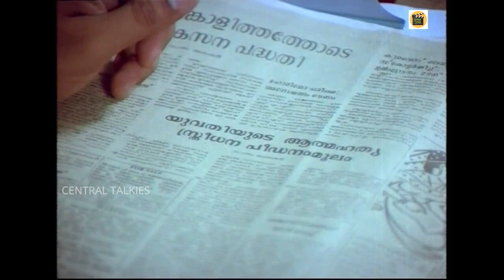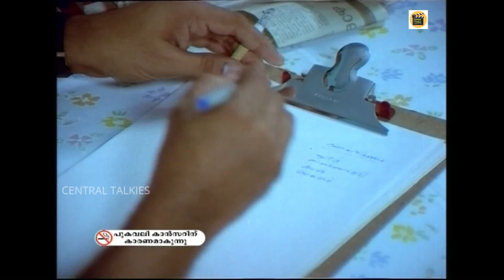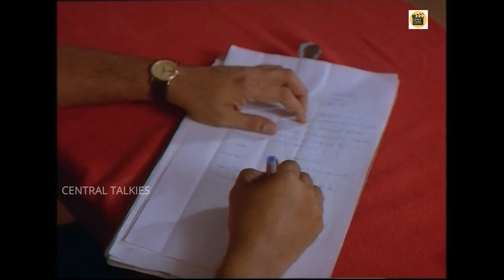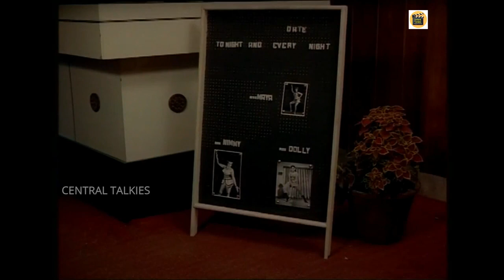kathakalkku pinni| 1987| Kathakku Pinnil|Full Movie | Ft.Mammootty, Devi Lalitha - Central Talkies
Kathakku Pinnil is a 1987 Indian Malayalam film, directed by KG George and produced by Mathew Paulose. The film stars Mammootty, Devi Lalitha, Lalu Alex and Jagathy Sreekumar in lead roles. The film had musical score by Ouseppachan.

ഗാനങ്ങൾ_ഇഷ്ടമായാൽ_ചാനൽ_സബ്സ്ക്രൈബ്_ചെയ്യാൻ_മറക്കരുതേ🙏
പുതിയ വീഡിയോസ് അപ്ഡേറ്റുകള്ക്ക് സബ്സ്ക്രൈബ്
 ചെയ്യാൻ മറക്കരുതേ🙏